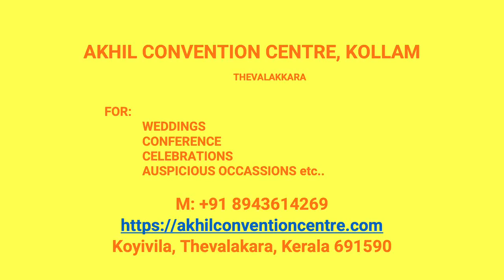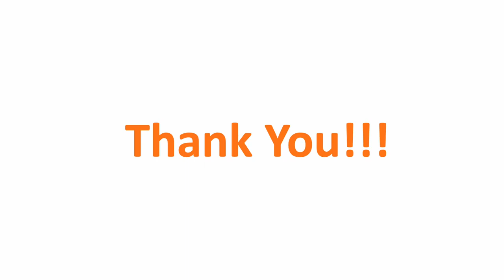Kalyana Mandapam Attinpuram Kollam